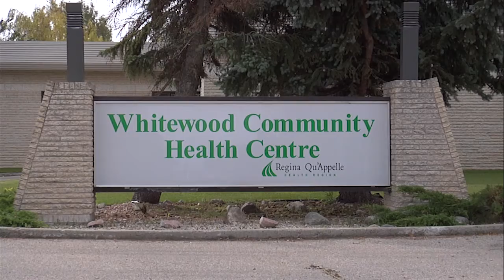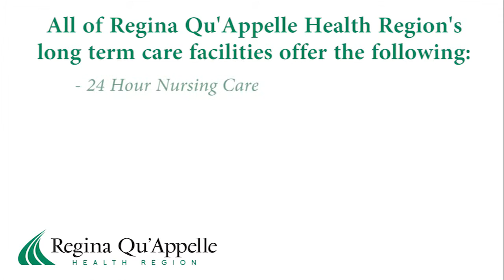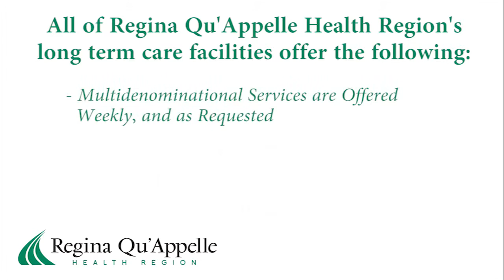Whitewood Community Health Centre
Watch our video tour of the Whitewood Community Health Centre and learn more about long term cares services offered to residents at this location.